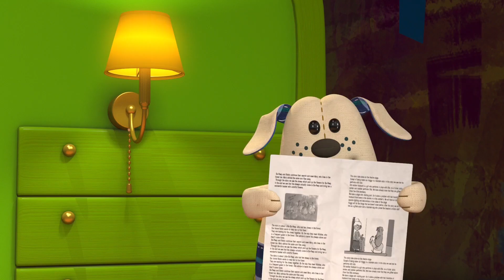Little Miss Muffet | + Lots More Nursery Rhymes | By HuggyBoBo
You're watching "Little Miss Muffet" nursery rhyme collection for children.

Contents

00:04 Little Miss Muffet
01:23 Three Little Kittens
03:17 Wheels On The Bus
04:58 Old MacDonald Had A Farm
06:28 Five Little Monkeys
08:41 Pat-A-Cake
10:33 Baa Baa Black Sheep
12:12 London Bridge
13:42 Mary Had A Little Lamb
15:27 Ten In The Bed
17:49 If You're Happy And You Know It
19:08 Ten Little Buses
20:39 Hot Cross Buns
22:23 Twinkle Twinkle Little Star
24:16 Mary Mary Quite Contrary
26:13 Hickory Dickory Dock
27:56 Finger Family
29:23 I Had A Little Nut Tree
31:16 Old Mother Hubbard
32:48 Little Bo Peep
34:15 Wheels On The Bus Episode 2
35:26 Hey Diddle Diddle
36:28 Itsy Bitsy Spider
38:04 Ring Around The Rosy
39:34 Humpty Dumpty
41:02 Three Blind Mice
42:19 Little Miss Muffet
43:39 Three Little Kittens
45:33 Wheels On The Bus
47:15 Old MacDonald Had A Farm
48:45 Five Little Monkeys
50:58 Pat-A-Cake

1. Fewer Adverts

2. 100% Child Safe & Friendly

3. Highest Quality

4. Consistent Characters & Familiar Environments

5. Regular Uploads

6. More Videos Faster

7. Prizes

We're here for you and would love to hear from you.

Please let us know what you like (and dislike).

If you have any special requests please post them in the comments and we'll do our best to accommodate them.

We read and respond to all comments with 48 hours - often sooner.

Please help us spread the love by adding our channel to your home page and telling your friends.

We create nursery rhymes and children’s song videos beautifully animated in 3D HD, only on YouTube.

Classic favorites lovingly re-imagined along with exclusive original tunes featuring Huggy the dog, BoBo the kitten and all their friends.